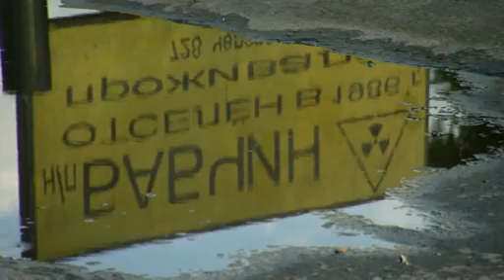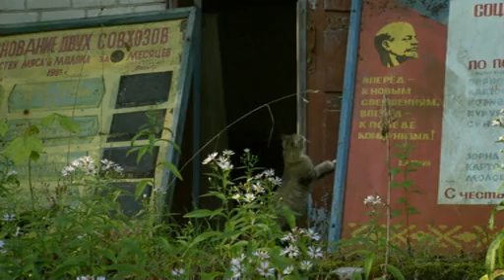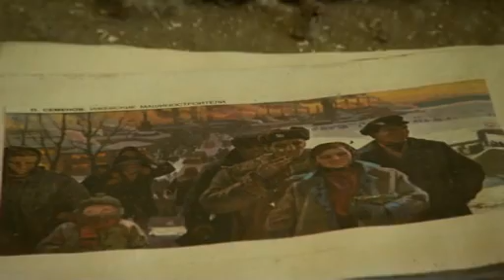Chernobyl: Life in the Dead Zone (part 3)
Wildlife finds a way to thrive in the aftermath of the 1986 Chernobyl nuclear power plant accident.